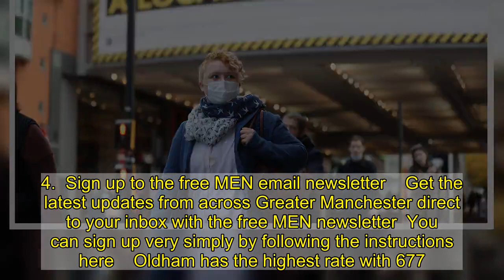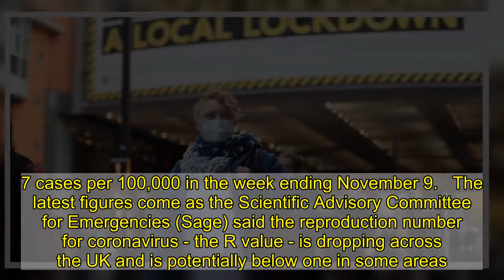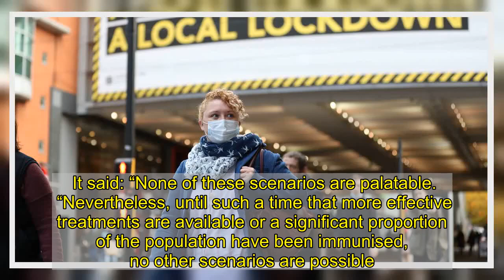Latest Greater Manchester infection rates as there's good news for ALL boroughs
Covid-19 infection rates are falling in each of Greater Manchester’s boroughs for the first time in months.  The 16 percent fall across Greater Manchester is the biggest downward trend since August.  However all ten areas are still recording rates well above the national average of 258.4.  Sign up to the free MEN email newsletter    Get the latest updates from across Greater Manchester direct to your inbox with the free MEN newsletter  You can sign up very simply by following the instructions here    Oldham has the highest rate with 677.7 per 100,000 for the same period.  There were 1,607 cases recorded in the town during the week ending November 9 - which is 272 fewer than the previous week.  That's the first time cases have gone down in Oldham since August 29.  Stockport currently has the lowest rate in the region with 336.7 cases per 100,000 in the week ending November 9.   The latest figures come as the Scientific Advisory Committee for Emergencies (Sage) said the reproduction number for coronavirus - the R value - is dropping across the UK and is potentially below one in some areas.  But the Scientific Pandemic Influenza Group on Modelling (SPI-M) - which reports to Sage - has warned that the reproduction rate of coronavirus must stay below one for “some time” to allow families to gather at Christmas.  Documents show SPI-M believe infections will rise at the same rate as before if the three-tier system is brought back in on December 2.    The team warned that failing to stop the virus taking off again could have an impact on families getting together to celebrate Christmas.  In a document dated October 28, SPI-M set out modelling scenarios of what may happen in the future.   It said: “None of these scenarios are palatable.  “Nevertheless, until such a time that more effective treatments are available or a significant proportion of the population have been immunised, no other scenarios are possible.”   New figures from the Office for National Statistics (ONS) on Friday show there were an estimated 654,000 people in private households in England who had Covid-19 between October 31 and November 6.  The figures are a rise from 618,700 people in the period October 25 to 31, though ONS said daily infections had stabilised at about 50,000.  The ONS said that while the infection rate has increased in recent weeks, “the rate of increase is slower than previous weeks”.   Separate figures from the Zoe app study run by King’s College London found that the number of daily new Covid-19 cases is now declining across the UK.  Experts behind that study put the R in the North West at 0.8, and the UK R value at 0.9.  The Government said a further 376 people had died within 28 days of testing positive for Covid-19 as of Friday.  As of 9am on Friday, there have also been a further 27,301 lab-confirmed cases of coronavirus in the UK, down from 33,470 on Thursday.